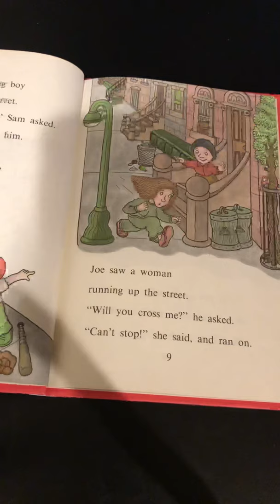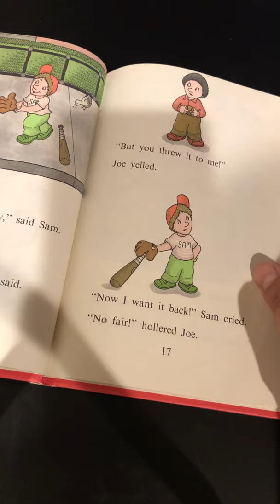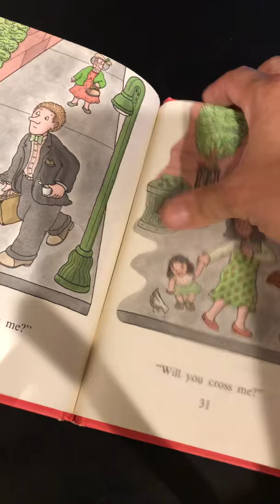Will you cross me? By Marilyn Kaye